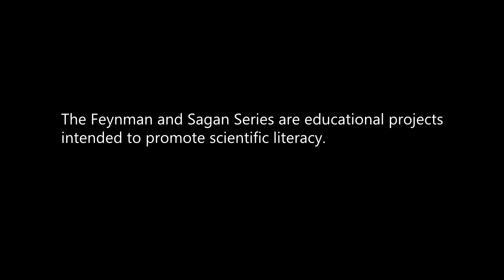THE FEYNMAN SERIES - The Key To Science (ft Joan Feynman)